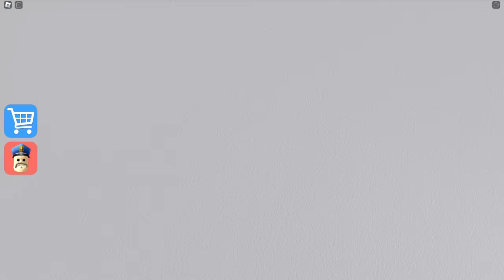LAVA MODE - Barry Prison Run Scary Obby in ROBLOX | Khaleel and Motu Gameplay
I am Khaleel Present : BARRY'S PRISON RUN! (FIRST PERSON OBBY!) Gaming Commentary In Hindi Urdu Audio.
Will you challenge yourself to the NEW Lava mode? A very Difficult challenge all the ground is filled with lava and you must use your head to find away around all the Lava.
Make your way though 25 challenging Obstacles and make it to freedom.
Once you beat the game on Easy mode why not challenge yourself to the Lava MODE. With more obstacles and traps to beat.